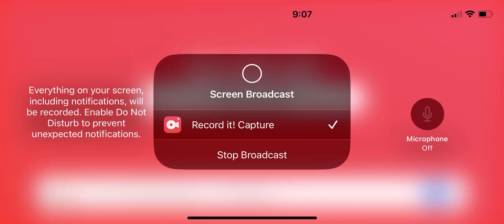Pixel Gun 3D tournament nuclear city ￼￼￼